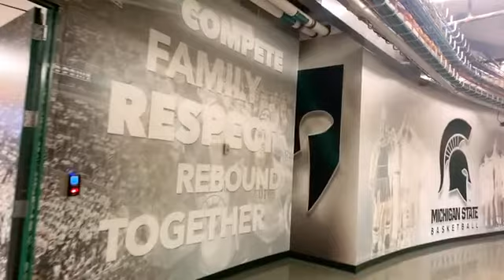Michigan State Univeristy Celebration of Champions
Lindsay Huddleston is a sport psychology consultant, founder of Sport Psychology Solutions, a non profit organization that promotes mental toughness and mental health to the next generation of athletes. Lindsay is also  and an author with providing sports media services with press credentials covering  Michigan State University Football and Michigan State Basketball .